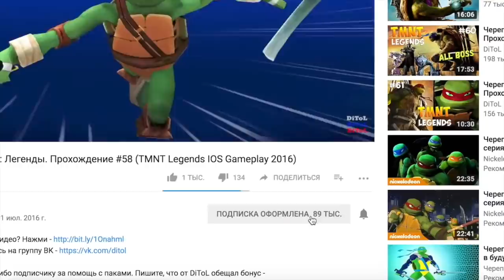Черепашки-Ниндзя: Легенды - СКОРО ШРЕДДЕР | TMNT Legends | ИГРА ПО МУЛЬТИКУ